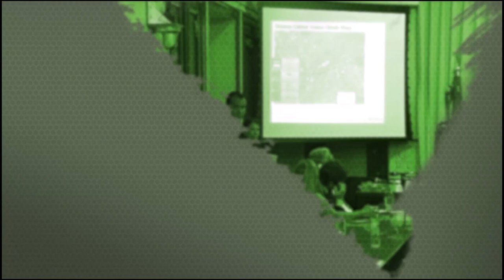Conselho de Ética - Reunião de Instalação